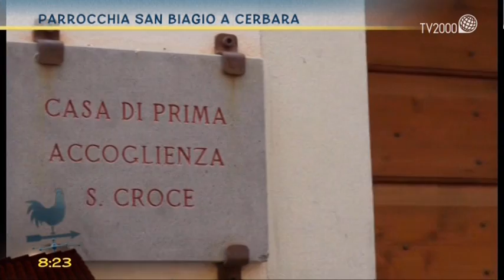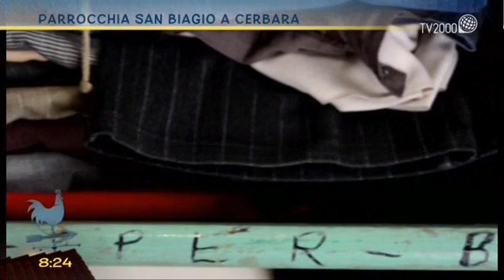Le attività della Parrocchia San Biagio a Cerbara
Le attività della Parrocchia San Biagio a Cerbara, visitata da Daniele Morini.